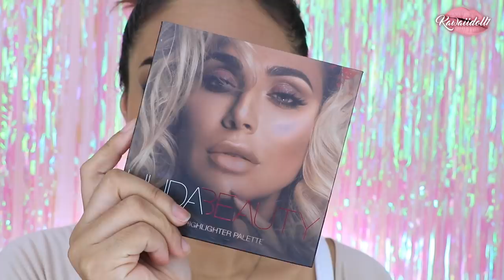AZUL NOCTURNO 💙LOOK DE NOCHE